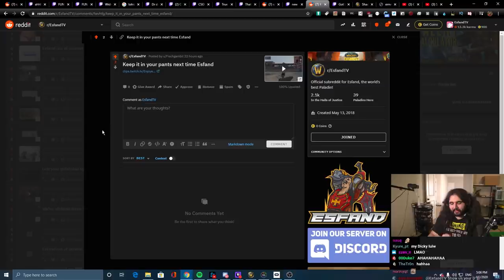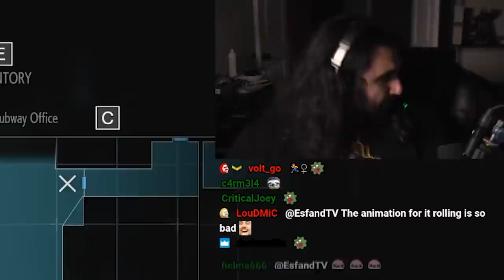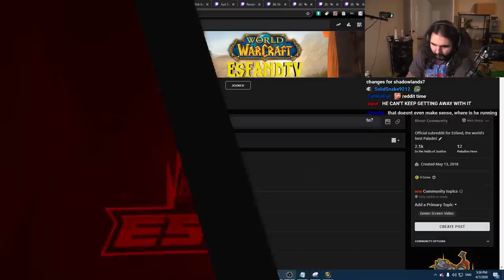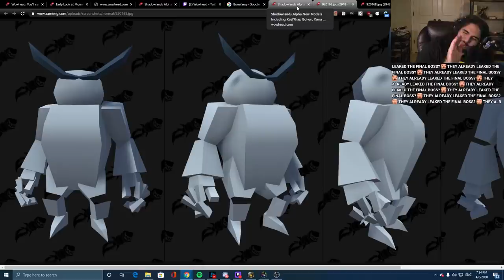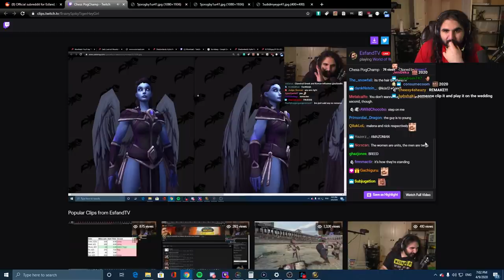My D Got Stuck, so I Flipped Some Steaks | Esfand Best Moments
Actually can't believe my d got stuck in the middle of combat in Mount & Blade 2 Bannerlord. Had to flip some steaks with Jinnytty to make myself feel better. Tried Resident Evil 3 and one-shotted people in WoW Classic.

Thanks again to Gorthax for the great editing!